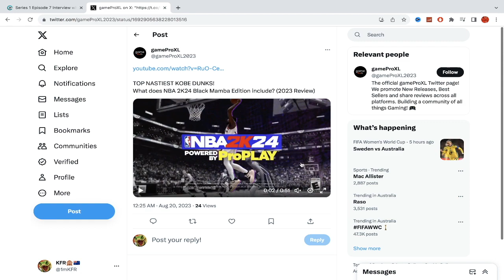NBA2K24 PRO PLAY TRAILER HAS BEEN LEAKED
This video is about NBA2K24 PRO PLAY TRAILER HAS BEEN LEAKED

videos and plan to for the next few years i am planning to hit 100k subs by 2024
instagram is @KFRTheGeneral
Twitter is @1mKFR
Tiktok is @KFRTheGeneral
Twitch is @KFRWASTAKEN
Click discord link in banner